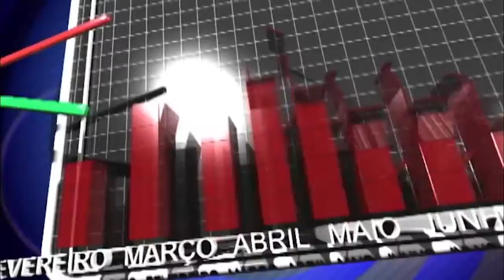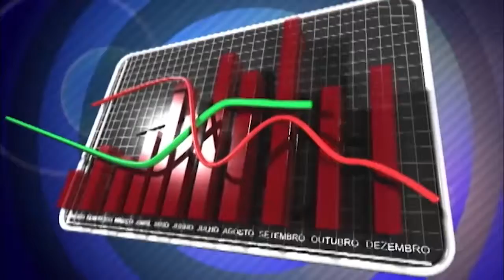50 ANOS SINDIMADEIRA PARTE 02